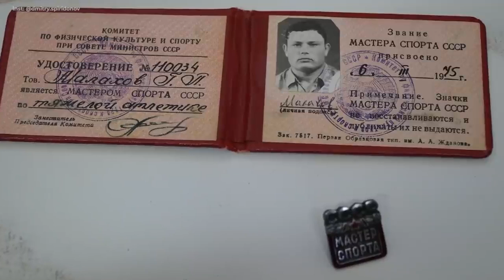В 70-е ВСЕ БЫЛИ НА МЕТАНЕ, И ЭТО СЧИТАЛОСЬ НОРМАЛЬНЫМ/ ГЕННАДИЙ МАЛАХОВ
Отрывок из большого выпуска с Геннадием Малаховым, где герой рассказывает о своём спортивном прошлом и о том, как и с помощью чего добывал почётное звание "Мастер спорта СССР". Да-да, вы не ослышались, Геннадий Петрович - МС СССР по тяжёлой атлетике.